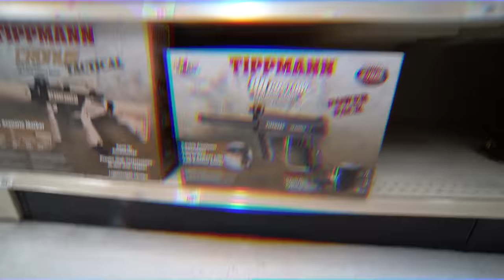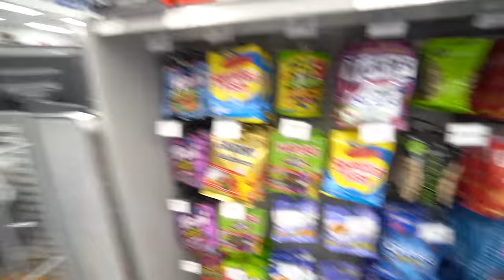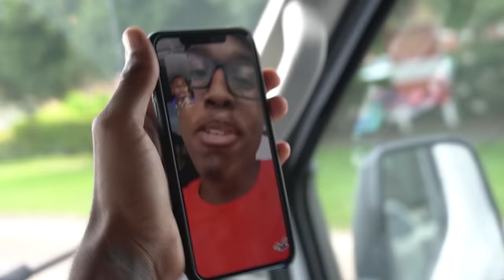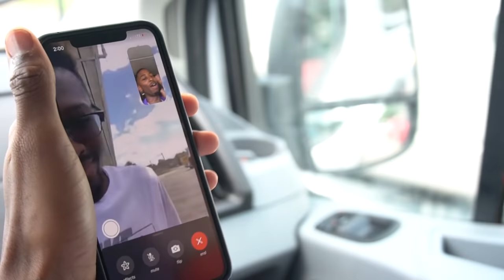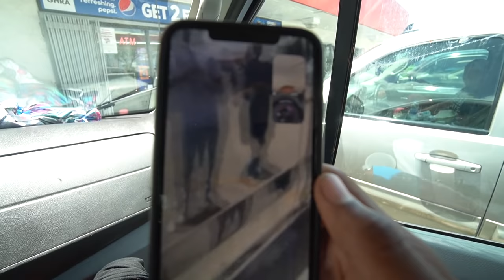I CAUGHT A YOUTUBER SLIPPIN😂!! (WONT BELIEVE WHAT HAPPEN)😱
We decided to do  hood paint ball , i pull up on they block and let them have it lol very funny!

About FunnyMike:
What’s up everyone it’s FunnyMike and The Bad Kids! On this lit channel, you’ll find a variety of videos including pranks, challenges, music videos, vlogs and so much more.